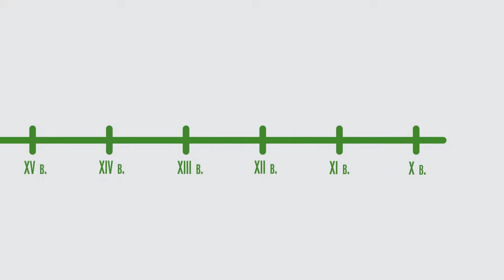Полетаев Ролик Художник